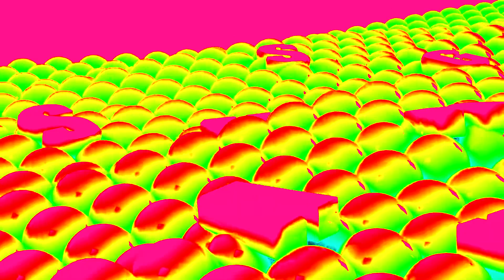Samsung Logo Balls In G-Major 10000